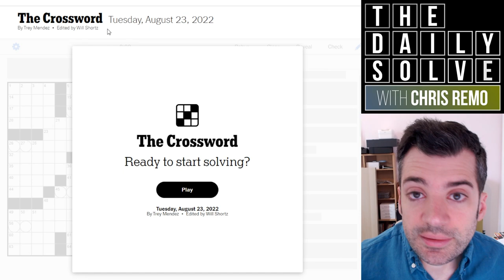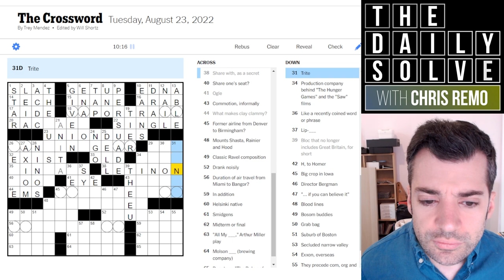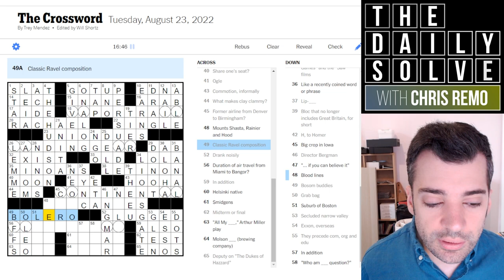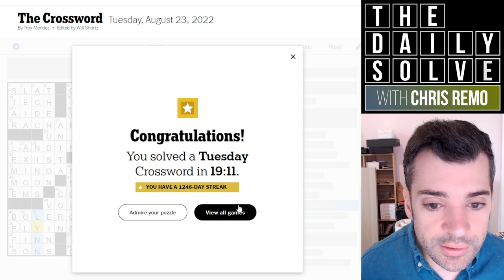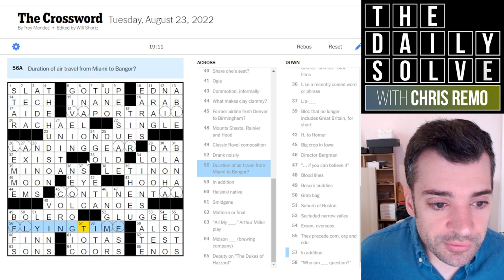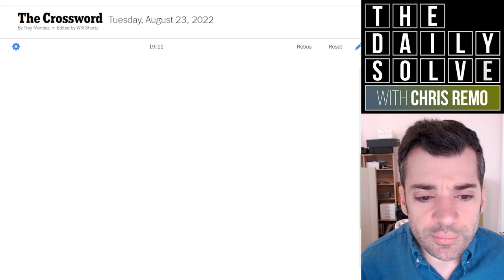Tuesday: Let's Take a Trip! - 23 August 2022 New York Times Crossword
We're traveling near and far in today's crossword—but you don't strictly need to have the thematic knowledge to fill the grid. It's only Tuesday, after all. Join me!

This is the New York Times crossword puzzle for Tuesday, 23 August 2022:

00:00 Introduction
01:48 Today's solve
21:15 Puzzle recap
23:00 Yesterday's clues
27:50 Epilogue